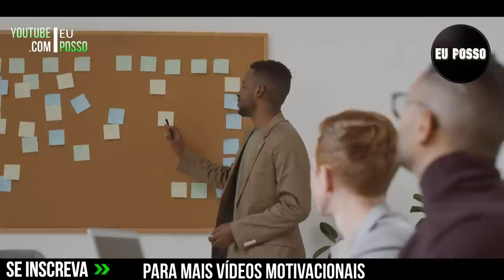Devemos perder essa crença - Leandro Karnal (Motivação)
Neste Vídeo fala sobre " O futuro da vaidade " - Leandro Karnal - (Motivação)

" O futuro da vaidade ” Eu Posso